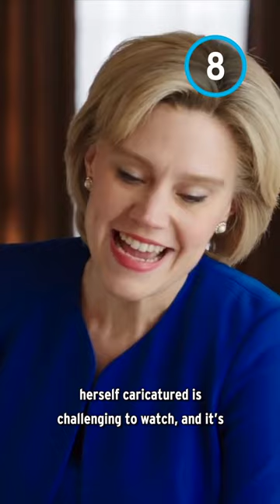Hillary Clinton Hated Being Impersonated on SNL!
For this series, we’ll be looking at public figures who weren’t too fond of the “Saturday Night Live” casts’ impressions of them.

Full List